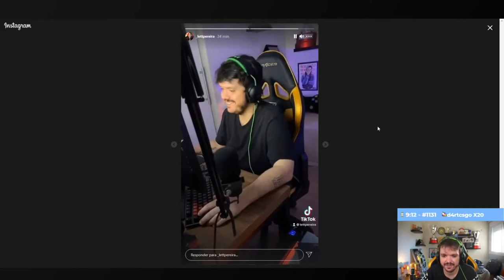LETT ALASTROU O GAU NO STORIES KKKKKKKKKKKKKKK